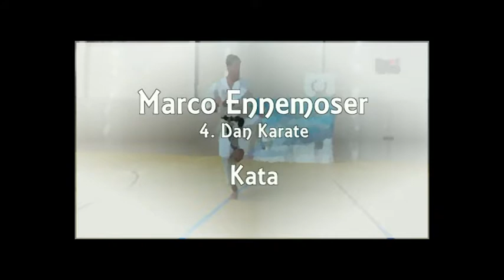Karate Sommer-Kolleg 2013 DVD Trailer VPM-66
Auf dieser DVD sehen Sie die Highlights des Sommer-Kolleg 2013 in Friedrichshafen-Eriskirch

Toni Dietel  -  Karate Kumite
Josef Bachmaier  -  ZenDo Karate
Dr.Marco Ennemoser  -  Karate Kata
Jürgen Hornung  -  Tonfa Kata
Stephan Hunger  -  Samurai Kids
Theo Hunger  -  Selbstverteidigung
Eric Nietschke  -  Krav Maga Self-Defence
Jörg Uretschläger  -  Kyusho-Jitsu
Klaus Nonnemacher  -  Kickboxen

Produktion: 2013

Sprache: Deutsch

Spielzeit der DVD: 140 Minutes + Bonus